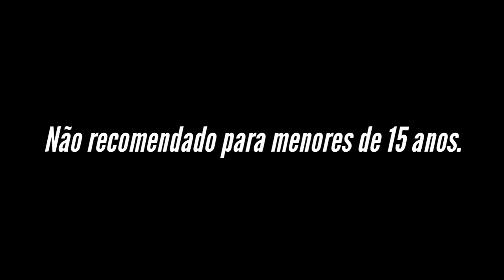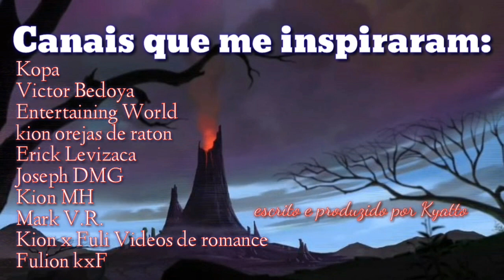Além do Rugido | Capítulo 4: Indecisão (+15)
No capítulo de hoje, Tiifu e Kion finalmente tem a conversa que estavam esperando para ter. Mas Kion começa a ter lembranças com Fuli. Será que Kion conseguirá esquecer o que houve?

Qualquer imagem produzida ou editada por Kyatto está proibida de ser usada em outros projetos sem a devida autorização.

Música fornecida por NoCopyrightSystem.